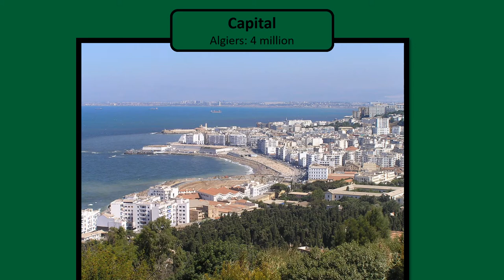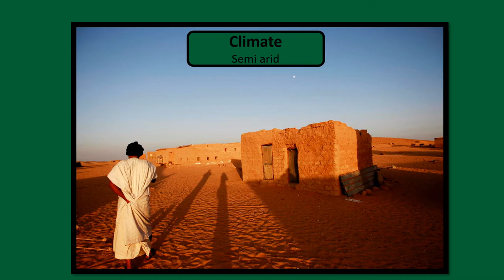Algeria 3 Min Country Profile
Was there anything you learned about Algeria from this video?

 Music Credit
“Sweet”

"Algerian potato prices soar | ارتفاع جنوني لأسعار البطاطس في الجزائر | Flambée du prix de la pomme de terre en Algérie" by Magharebia is licensed with CC BY 2.0. To view a copy of this license,